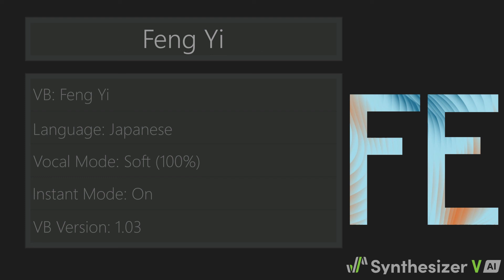Synthesizer V AI - Feng Yi; All Vocal Modes + Cross-Lingual Synthesis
A demonstration of Feng Yi's Vocal Modes + How they sound when used in English & Japanese via the Cross-Lingual Synthesis feature.

"Vocal Modes" are a feature of Synthesizer V Studio Pro which can change the singing style of Synthesizer V AI Singers that are compatible with it. They are often compared to "Appends" of other singing synthesis software, though Vocal Modes tend have a more subtle distinction from the default voice. As of writing this (12/02/2022), all Synthesizer V AI vocals are capable of using Vocal Modes, though some may need to be updated to newer versions in order to utilize them. Keep in mind that “Lite” AI Vocals or Standard vocals cannot make use of Vocal Modes.

"Cross-Lingual Synthesis" ( Often colloquially shortened to "XLS" ) is a feature of Synthesizer V Studio Pro, which allows Synthesizer V AI Singers to sing in languages aside from their default language with a decent degree of fluency. All Full commercial Synthesizer V AI vocals are capable of using this feature, though AI Lite and Standard vocals cannot.

My intention is to make more of these videos as I acquire more vocals.

Feng Yi(沨漪) is a feminine Mandarin Chinese AI Singer developed and managed by Dreamtonics. She was released May 27, 2022. Like other vocals made by Dreamtonics, Feng Yi acts as the standard of quality for Synthesizer V Studio. Unlike most vocals, Feng Yi has no avatar, simply being represented by an abstract depiction of the letters "FE".

Feng Yi was marketed as a vocal which would demonstrate the versatility of the "Vocal Modes" feature. Feng Yi in particular is noted for her "Opera" vocal-tone, which allows her to switch to a singing style more suited to Peking Opera.

Feng Yi has 6 Vocal Modes: "Chest", "Power", "Open", "Opera", "Soft", and "Airy".

00:00 Language: Mandarin Chinese (Default)
00:29 Language: English
00:58 Language: Japanese

Song: 赤とんぼ(Akatonbo) by 三木露風
.svp: deadbyte
VB Used: Feng Yi
「Voicebank is the full commercial version. No "Lite" Databases were used in the making of this video」